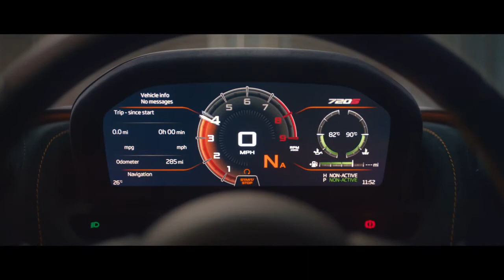McLaren 720S - Raise Your Limits